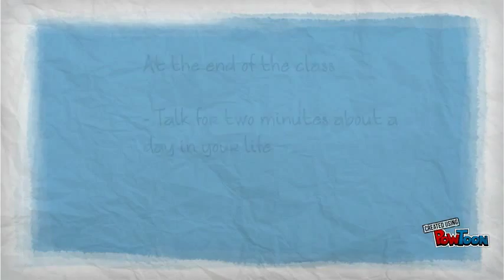Routines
This presentation will help you to explain short and long terms plans to students-- Created using PowToon -- Free sign up -- Create animated videos and animated presentations for free.  PowToon is a free tool that allows you to develop cool animated clips and animated presentations for your website, office meeting, sales pitch, nonprofit fundraiser, product launch, video resume, or anything else you could use an animated explainer video. PowToon's animation templates help you create animated presentations and animated explainer videos from scratch.  Anyone can produce awesome animations quickly with PowToon, without the cost or hassle other professional animation services require.